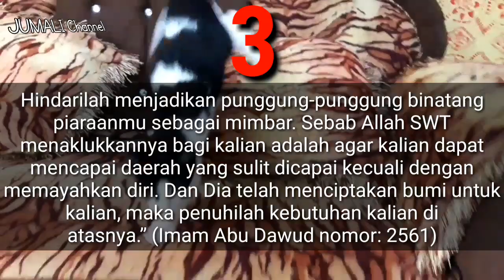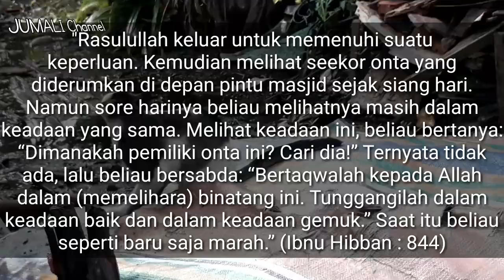Hukum Membuang Kucing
Hukum Membuang Kucing Menurut Islam

Kucing merupakan hewan yang sangat lucu dan juga menggemaskan. Namun tidak sedikit orang yang merasa risih ketika ada kucing yang berkeliaran di sekitar rumahnya karena merasa terganggu. Pada akhirnya banyak dari mereka yang mengambil kucing tersebut untuk dibuang ke suatu tempat agar tidak kembali lagi.

Apa hukumnya membuang kucing??

simak videonya.!!